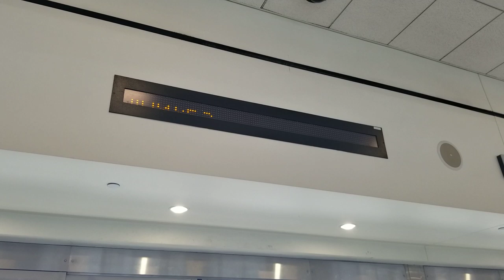Atlanta ATL SkyTrain Domestic Terminal to Rental Car Center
Taken on the Fourth of July 2019